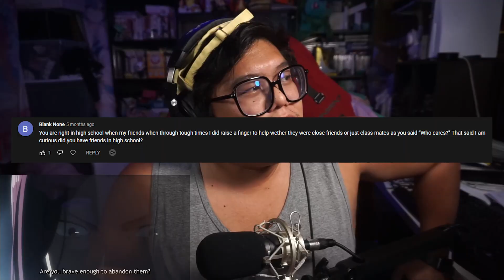DRAGON BOY HURTS KEI?! | Classroom of the Elite Season 2 Episode 11 Reaction & Review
ayanokoji better pull up or imma pull up

PATRONS

($5)
Miguel (Anime Lately)
Jzerodan
Christian

($10+)
Peach Villacarlos
Mugiwara Luffy "Drycos"
SheppardMC101
Christopher Pecce
Taco Chan

Equipment:
Main Camera